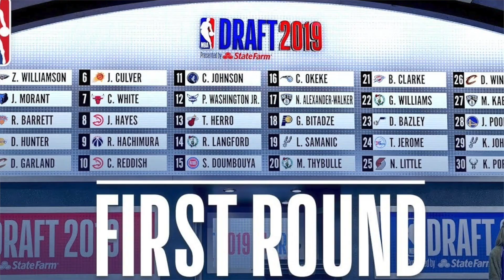EP138: "Trade" ระทึกวงการ (แฟนบาส NBA ต้องดู!!)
ในช่วงปิดฤดูกาลนี้มีการเทรดไหนที่น่าสนใจที่น่าติดตาม การเทรดที่อาจเปลี่ยนวงการในฤดูกาลหน้าได้เลยทีเดียว มาลองชมกันครับ

IG NBA Mania : nbamania23
IG แอดมินเอ้ : aeymj2323
IG แอดมินตูน : admin_toon

Picture Credits:
Basketball Player Picture:
Logo:
- Wikipedia